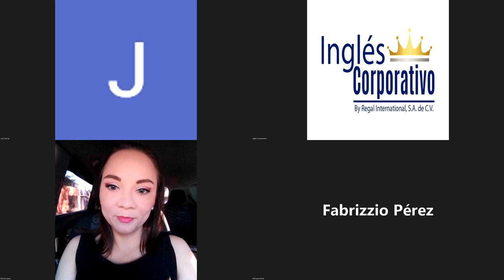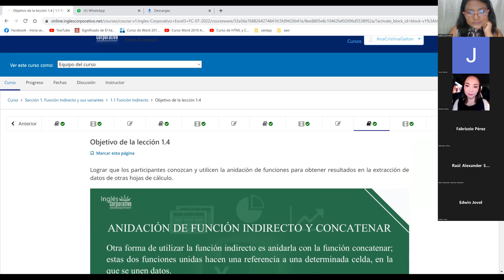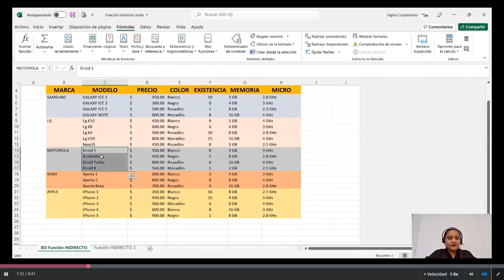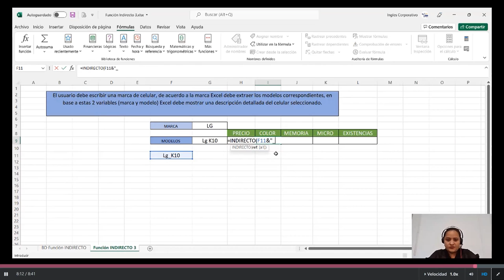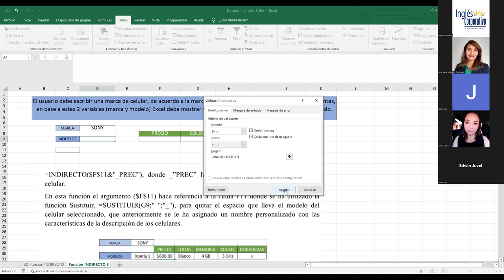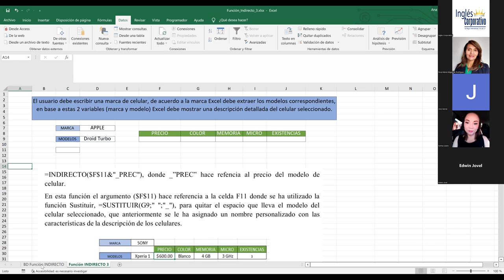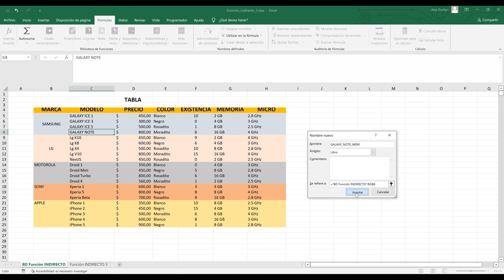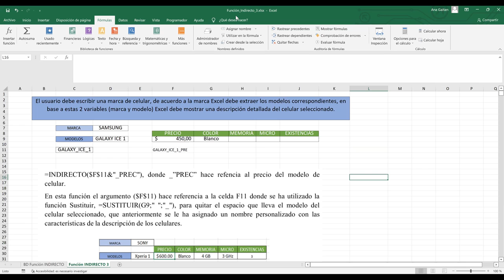Ingles Corporativo-08/07/2022-Anidación de Función Indirecto y Concatenar